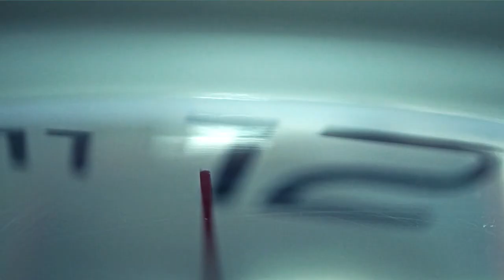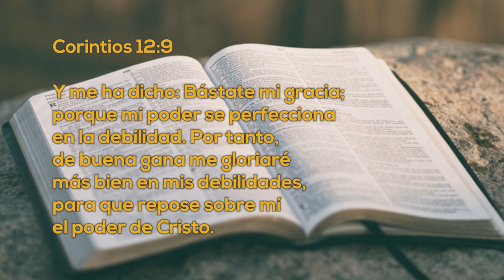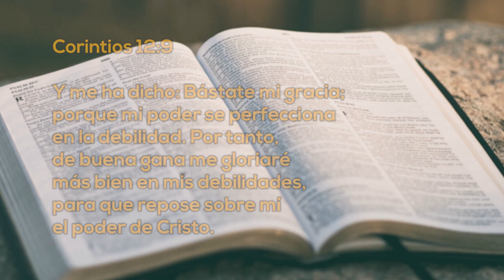Un Momento de PAZ 17 Mayo 2023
Hoy tenemos a Larissa Marroquín, médico, recién egresada de la carrera, ella nos habla de cómo la oración está siendo parte fundamental en su vida, ayudándola a salir del COVID, ella vió la mano de Dios que la sacó de esta enfermedad a punto de ser entubada.